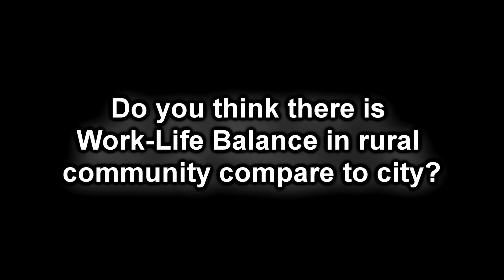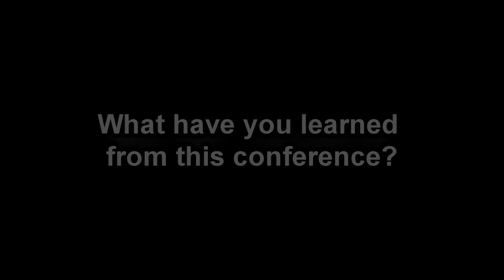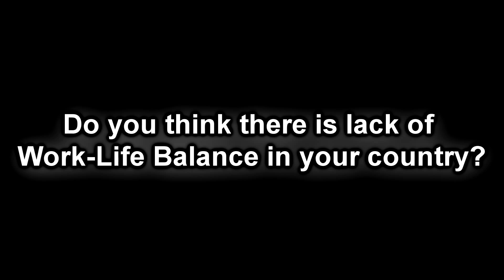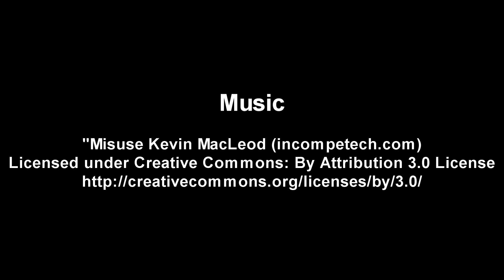Participants Feedback - Malaysia